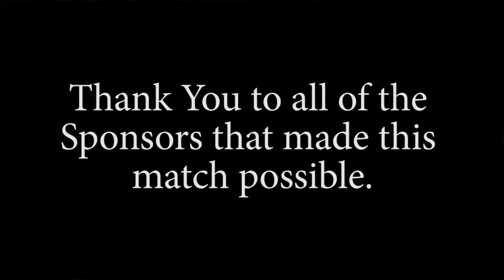2014 IDPA Illinois State Championship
This is a short highlight video of the 2014 IDPA Illinois State Championship.

Thank you to all of the sponsors that made the match possible.